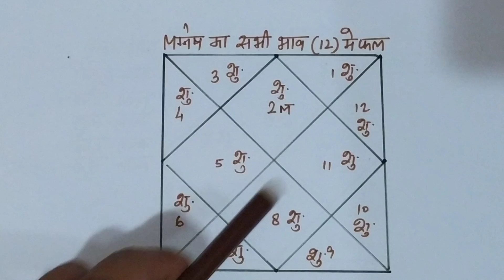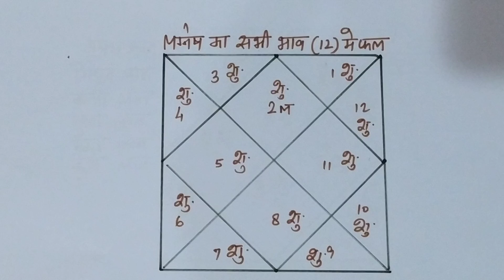Lagnesh ka 12 bhav mein fal, लग्न के स्वामी का सभी 12 भाव में फल, 1st lord in different houses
if you want to learn astrology and want to know each and every steps, just go through my play list where you will find every info regarding astrology and can lean astrology with easy method and step by step.

Dear All,

This video is regarding ascendant lord result in all house in birth chart or horoscope and what type result 1st lord will provide in each house. for complete info, please see entire video.

for other important video related to astrology as under:-

1. if you want to know your lucky time as per astrology, than just go through below link

2. if you want to know about chandra kundli and lagna kundli and which one is  important, just go through below link

3. if you want to know lucky gemstone as per astrology or zodiac sign, just go through below link

4. if you want to about love marriage as per astrology and will it be successful, just go through below link

5. this video is about venus planet and how venus gives you every comfort in life, just go though below link for this video

6. mercury plays a important role while doing business as per astrology, just go through below link

7. mars gives you land as per astrology and how it is possible, just go through below link

8. jupiter planets is for child, prosperity, wealth and luxurious life as per astrology, for more knowledge just go through below link

9. how sun gives you life like king as per astrology, just go through below link

10.  if you want to know that you marriage life will be good or not as per astrology, just go through below link